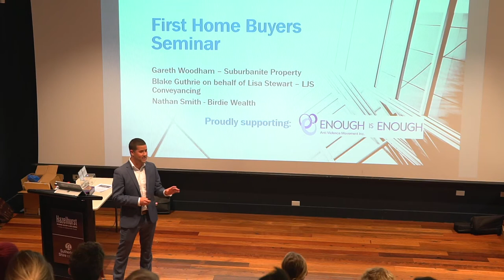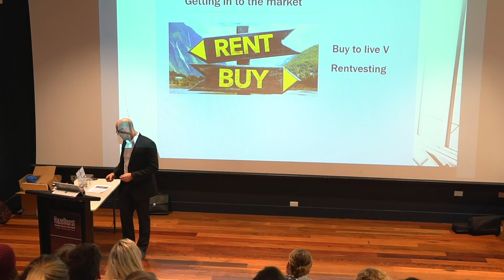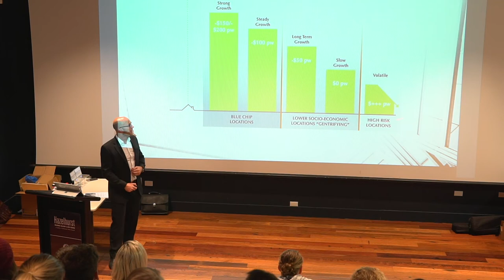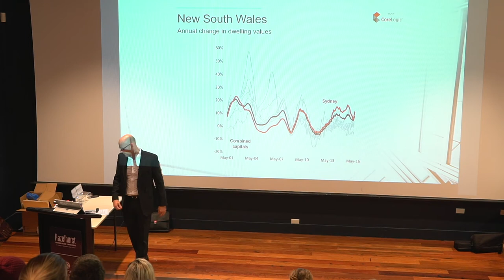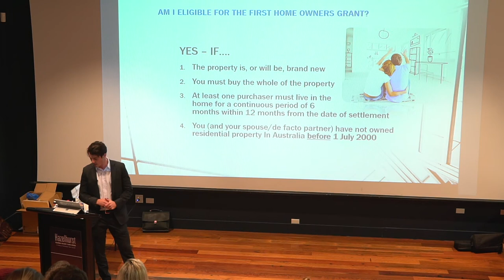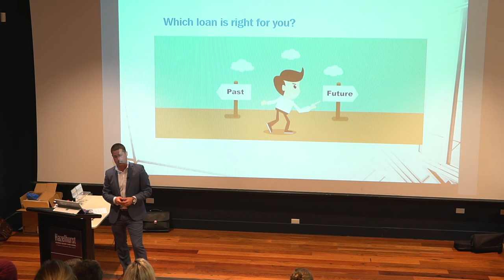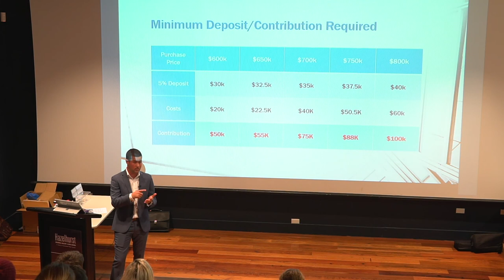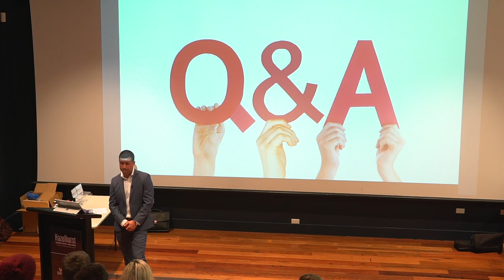Full Recording of our First Home Buyer Seminar 2018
See all our speaker's presentations from our First Home Buyer Seminar held at Hazelhurst.